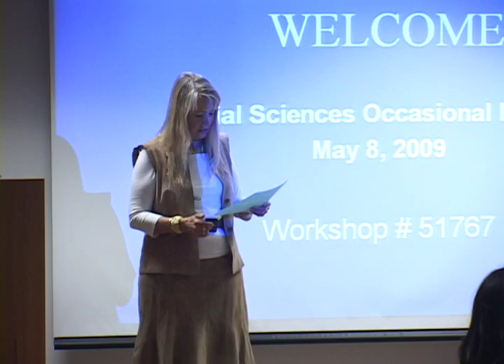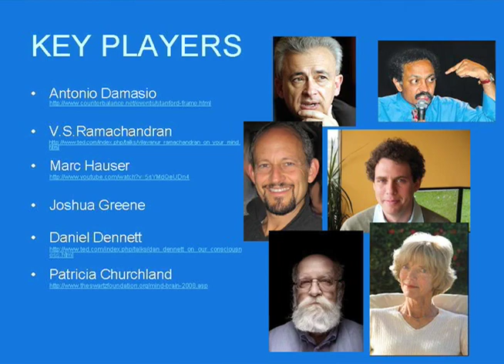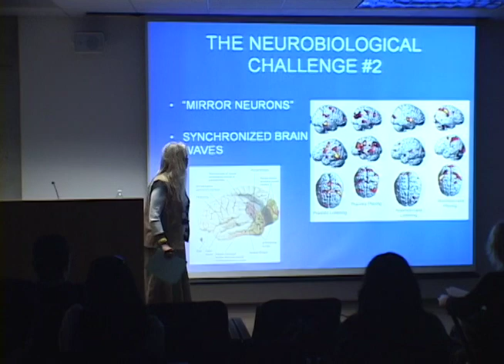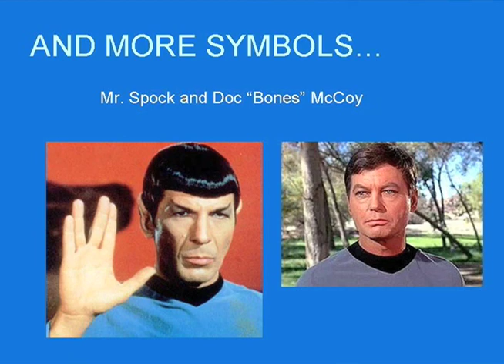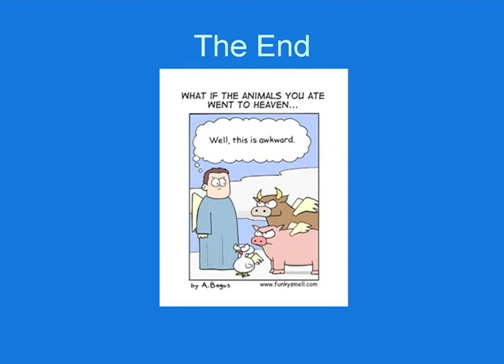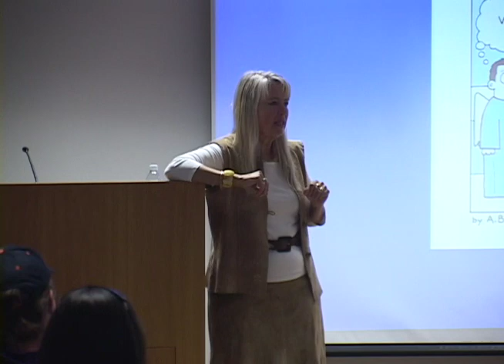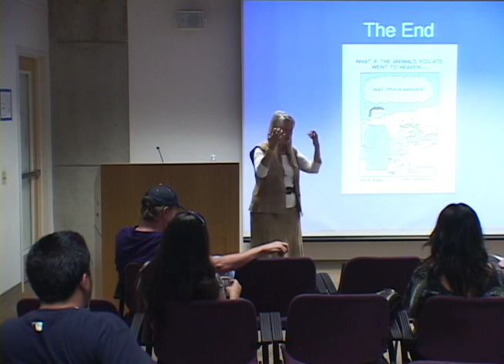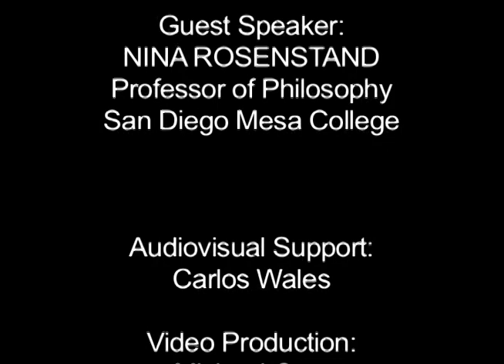Occasional Lectures Series at San Diego Mesa College featuring Nina Rosenstand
"Ethics on the Brain: Moral Theory Meets Neurobiology" was recorded on May 8,  2009.